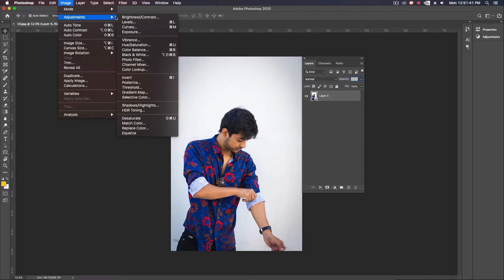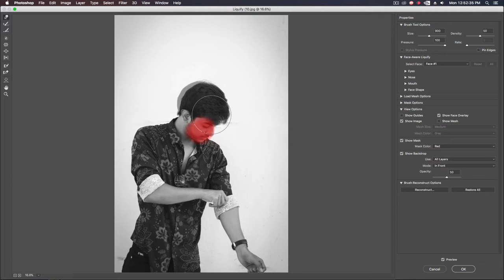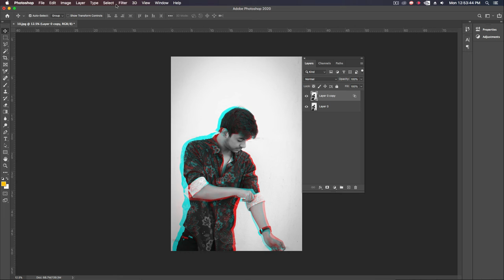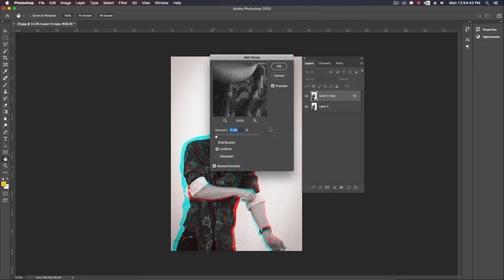Adobe Photoshop 2020 | In Hindi Full Course - Tutorials | Photo Editing